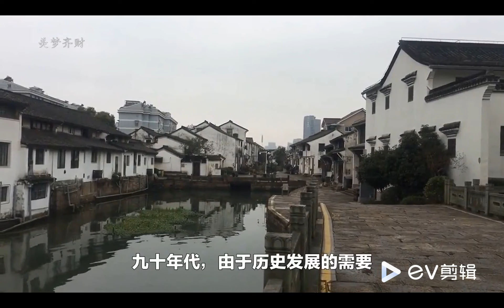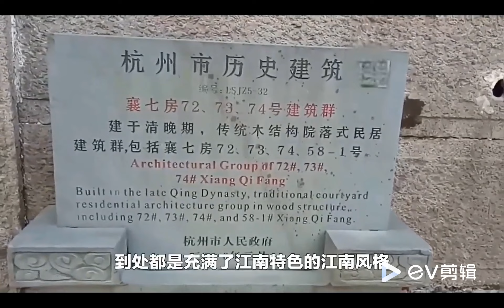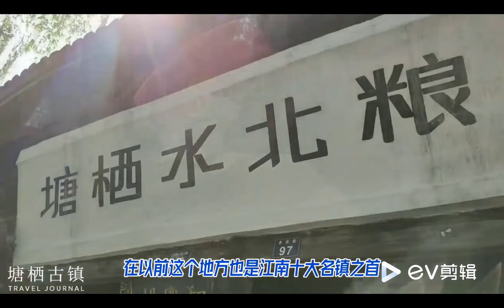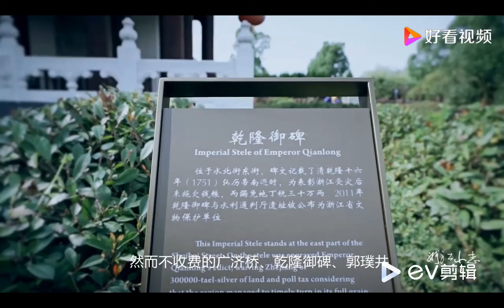古鎮系列-杭州古镇-宛如置身于古代街头闹市，悠哉悠哉！！Hangzhou Ancient Town - Away from the busy urban area!